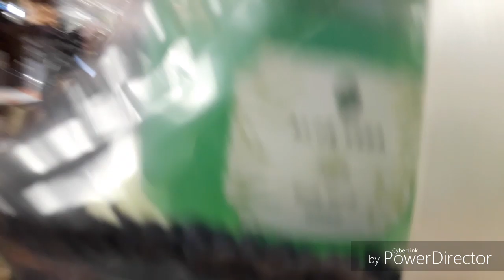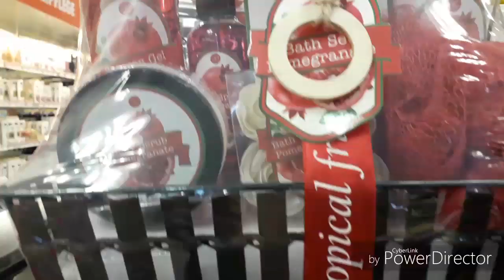عندك صدر دجاج حايرة اش تصيبي بيه 🙄🙄.دخلي تشوفي طريقة مثل المطاعم+افكار مميزة لصنع هدايا راائعة🤩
السلام عايكم كنتمنى يعجبكم هاد الطبق او هاد الوصفة.تيجي رائع.بالنسبة للمقادير كالتالي:
كيلو صدر دجاج (تبقى الكمية حسب عدد افراد الاسرة)
نصف كيلو  مطحون طماطم
200مل كريمة الطبخ سائلة
باقة معدنوس او حبق(بازليك)
التوابل( ملح.فلفل اسود.زعتر.بابريكا)
قطع الجبنة